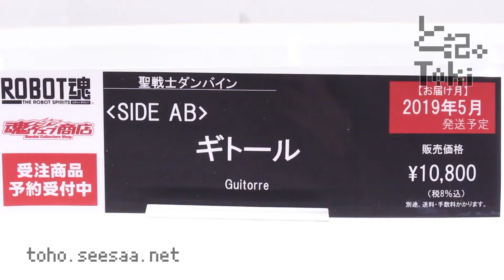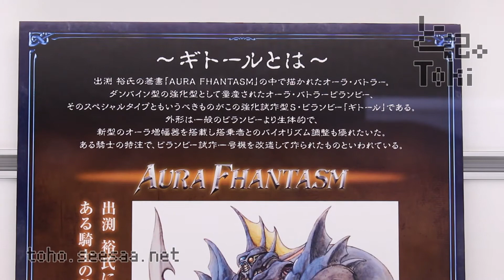ROBOT SPIRITS Guitorre / ギトール display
ROBOT魂 ギトール
お届け日 2019年5月発送予定
販売価格 10,800円(税8%込)